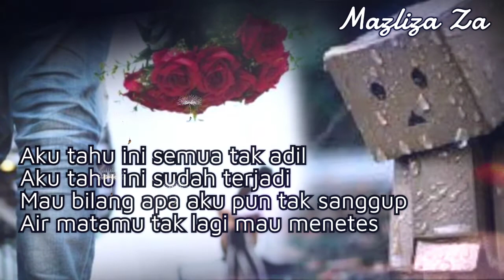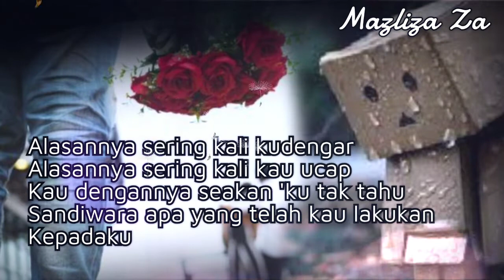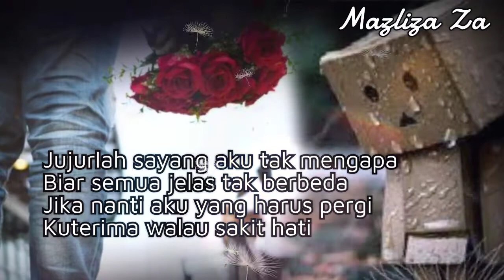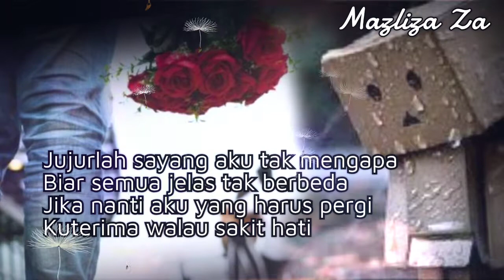sandiwara Cinta Repvblik